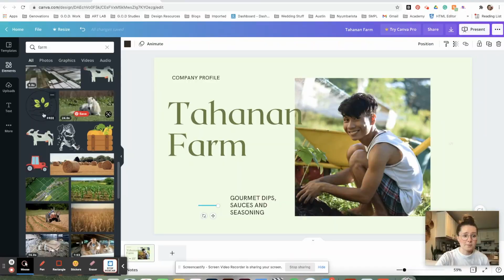G.O.D. SEA Design Seminar Featurette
Global Outreach Developments International recently hosted a Design and Layout Seminar for Teachers, Students, and Professionals at our Tahanan Community Center in South East Asia. This seminar was part of our 2021 series funded by our Holiday Giving campaign.